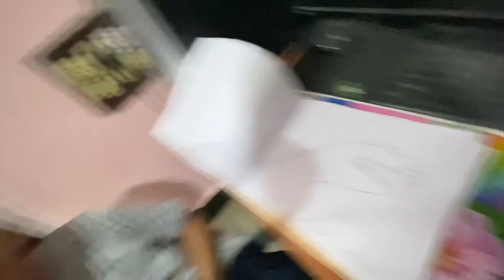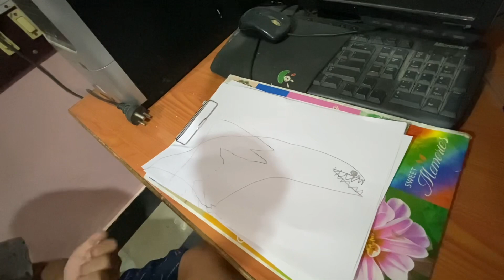Imagine of kid’s drawing ✍️ like cartoon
Kid art most beautiful 🤩 and commedy watch full vedio